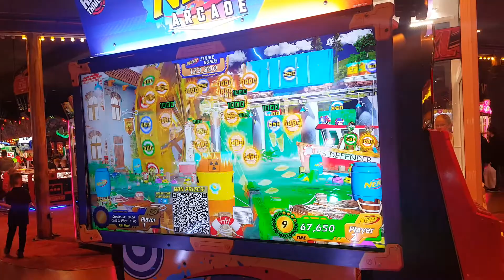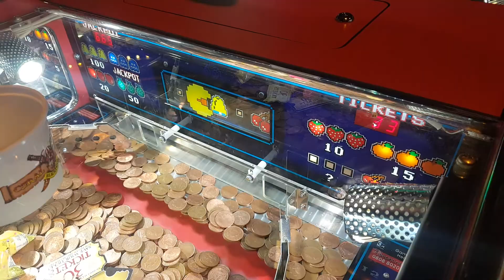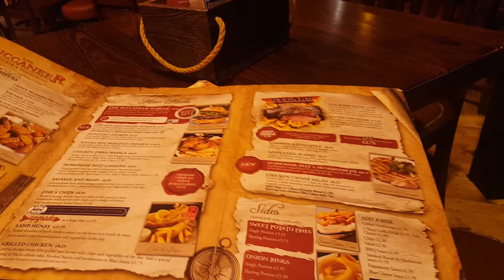Blackpool leisure centers for all years old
leisure centers